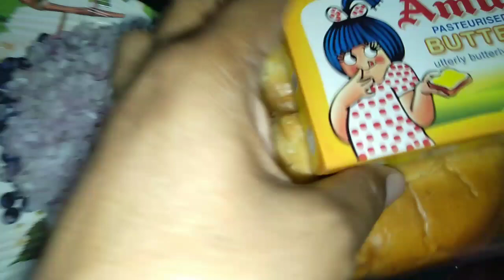Har acchha kaam shuru me namumkin hi nazar aata hai😊👍mere andaaz me paao bhaaji😋😋😘